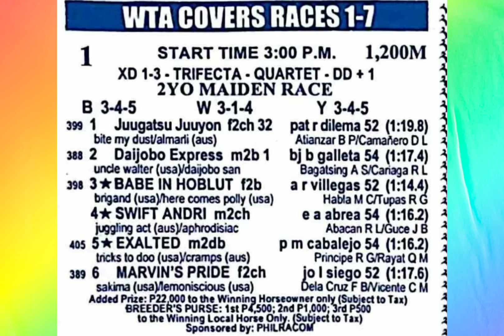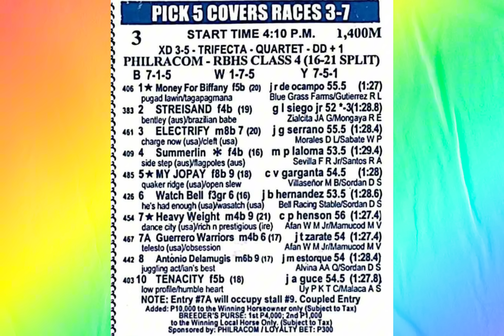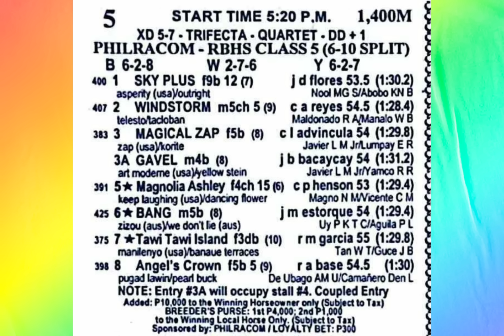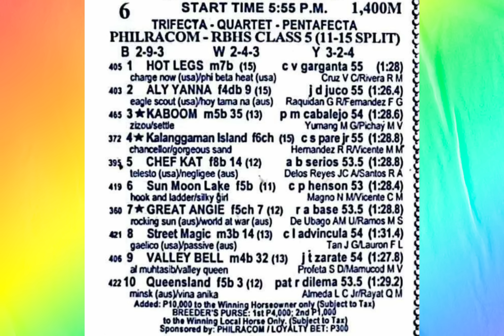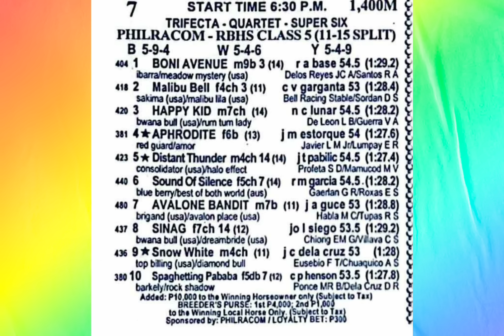karera tips ni zhan ( Mmtci ) Nov. 2. 2024 👉 Saturday 👈